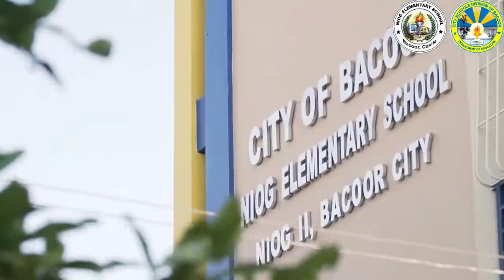NIOG ELEMENTARY SCHOOL BRIGADA ESKWELA JINGLE